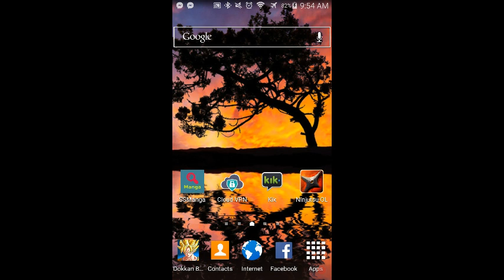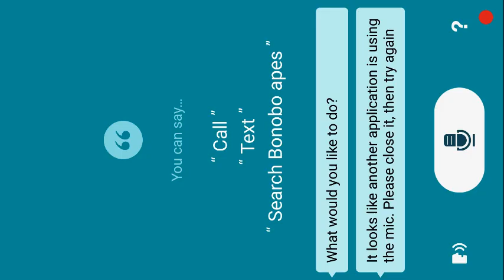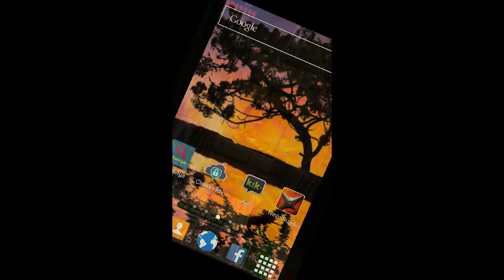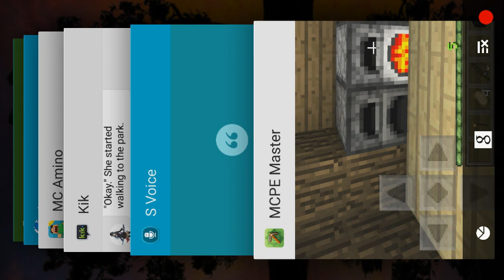Minecraft Pocket Edition let's play ep. #2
What's up guys Tre11 here and I'm back with another Minecraft Pocket Edition let's play.

- Tre11_Out